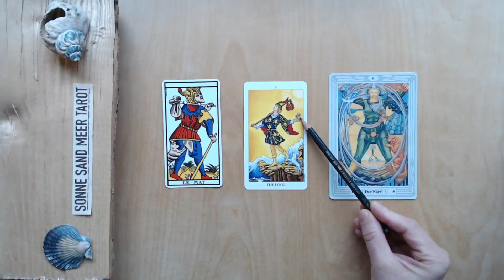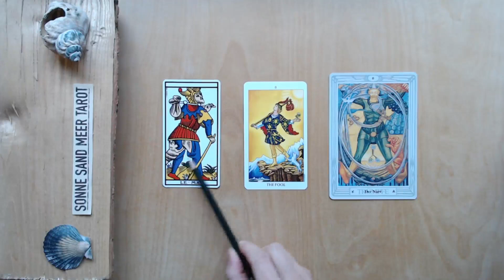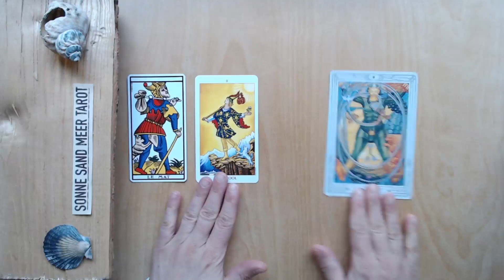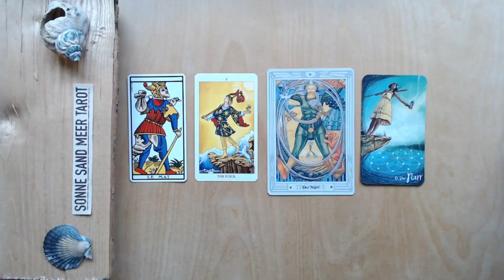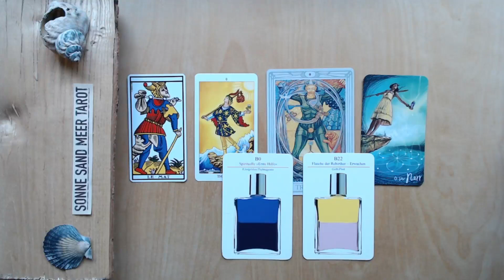TAROT LERNEN: DER NARR - DEUTUNG UND BEDEUTUNG DER TAROTKARTE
TAROT LERNEN - Die erste Folge meines Tarotkurses "Licht auf Tarot" über die Tarotkarte "Der Narr" kannst du kostenlos anschauen. Der Kurs ist für Anfänger geeignet und kann sowohl für professionelles Kartenlegen, als auch zur persönlichen Weiterentwicklung besucht werden.

In diesem Video sprechen wir über die Tarotkarte "der Narr" und schauen uns seine Darstellung, Symbolik und Bedeutung in den Tarot Decks des alten Tarot de Marseille, dem Rider-Waite-Smith Deck und dem Crowley-Thoth Tarot an.

00:00 - Keywords und allgemeine Bedeutung
06:15 - Der Narr im Tarot de Marseille
08:42 - Der Narr im Rider-Waite-Smith Tarot
11:58 - Der Narr im Tarot von Crowley
14:30 - Der Narr und die Liebe
15:49 - Der Narr im Beruf
16:52 - Farbzuordnungen nach Aura-Soma

LICHT AUF TAROT ist eine neue Serie auf meinem Kanal, in der wir uns die großen Arkana des Tarot, ihre Deutung und Bedeutung, sowie den historischen und spirituellen Hintergrund anschauen. Wir tauchen ein erstes kleines bisschen in die Weisheit der Karten und der verschiedenen Decks ein. Das ist, was ich am Tarot liebe. Seine Weisheit. Seine Geschichte. Seinen  Zauber und seine Magie. 😍